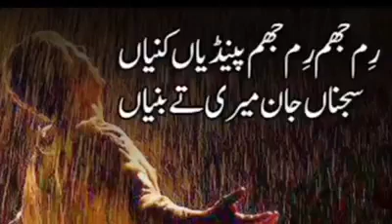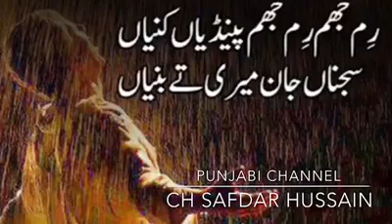Rem jem rem jem song